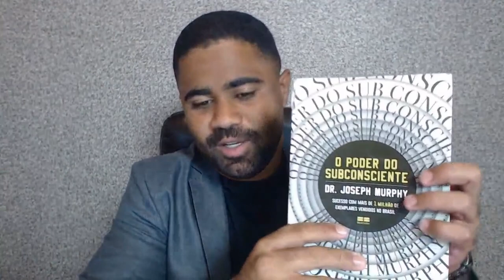A PALAVRA QUE CRIA DINHEIRO ENQUANTO VOCÊ DORME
Quer ajuda pessoal do Fabrício em sua Reprogramação Mental? Conheça nossos serviços aqui ➜
[Youtube para iniciantes] Aprenda como fazer seus primeiros R$5.000,00 pelo Youtube, mesmo sendo iniciante